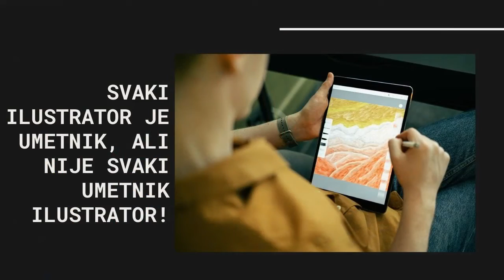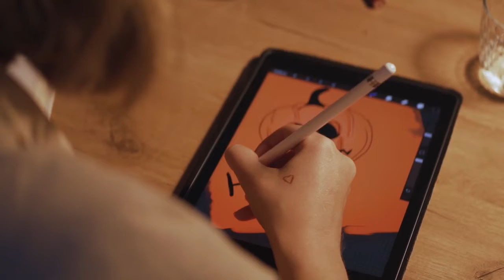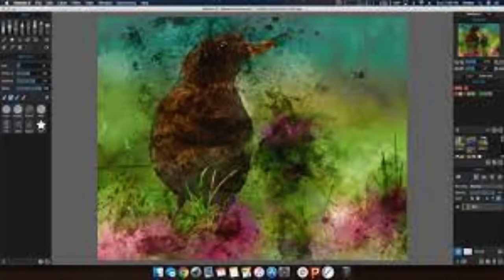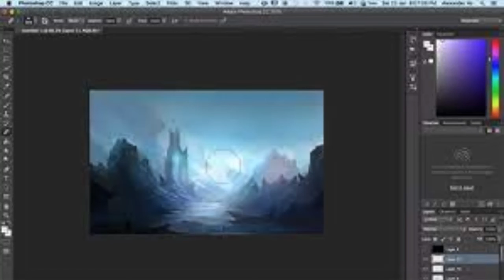ŠTA JE TO DIGITALNA ILUSTRACIJA?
Video u kojem objašnjavamo tehnike i fenomen digitalne ilustracije.

Autorke: Tamara Đokić, Emilija Kostić